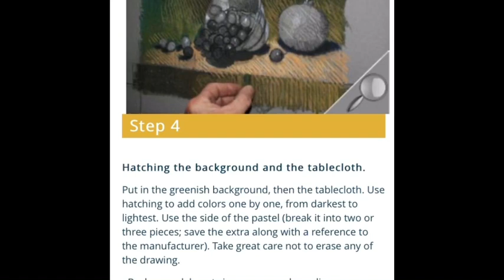Still life in pastel colours- Creative Art minor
Course title: technique of painting semester third